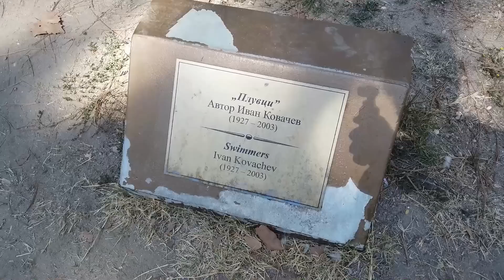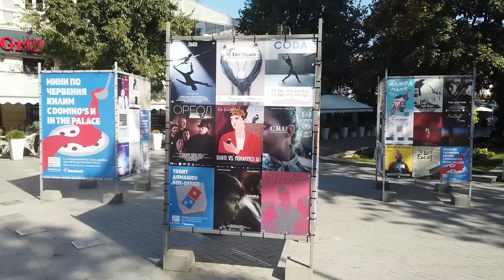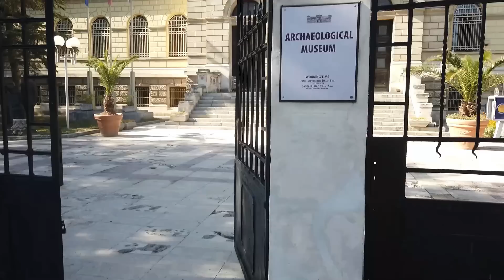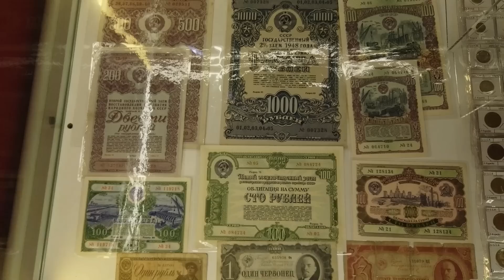Beach Vacation In VARNA, BULGARIA (you have to come here)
Who would have thought Bulgaria had such amazing beaches?? I sure didn't. Incredible white sand beaches on the Black Sea, all the amenities you could want and prices are about half of what you'd pay in North America. This city has so much else to offer with a rich history, walkable city center and many interesting museums to check out. In this video I take you on a tour of the coastline, downtown center and also a special visit to the Retro Museum covering Bulgaria's Socialist period. I hope you enjoy the video! xx

My extensive list of all equipment on Amazon

Vlog/Action Camera: Sony FDRX-3000

Alina